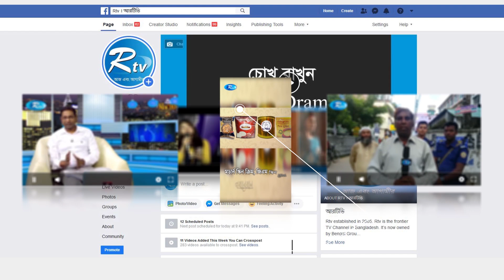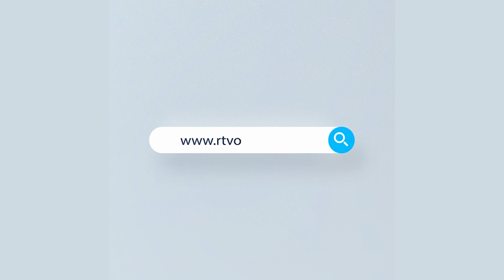সরাসরি: ব্রাক্ষ্মণবাড়িয়ার করোনা পরিস্থিতির খবর | Covid-19 Bangladesh Update | Rtv News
News : সরাসরি: ব্রাক্ষ্মণবাড়িয়ার করোনা পরিস্থিতির খবর | Covid-19 Bangladesh Update | Rtv News

- Team RTV